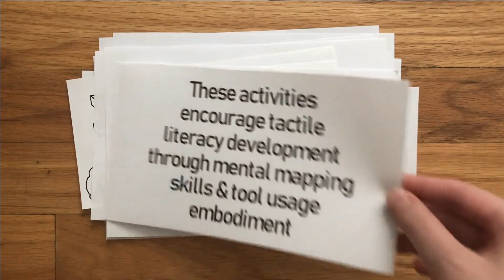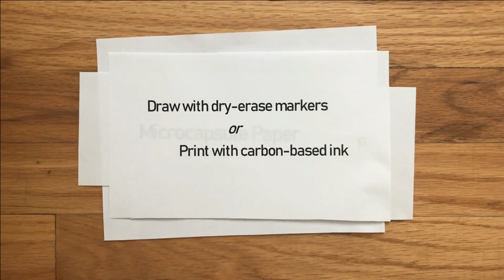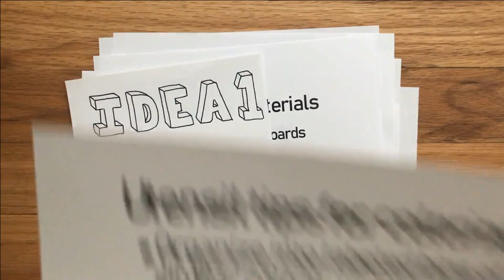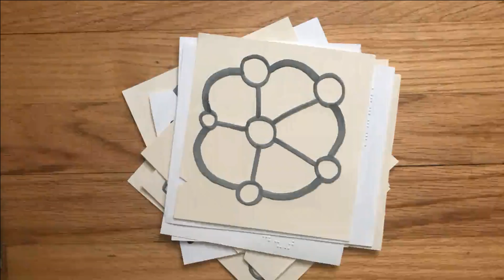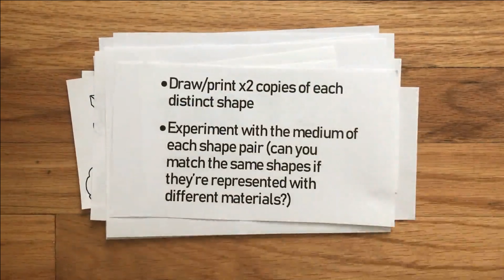Tactile Literacy Activity Ideas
DIY project ideas to help develop tactile acuity through mental mapping techniques and tool usage embodiment.

These activities are intended for blind and visually impaired individuals, teachers of the visually impaired, and parents of BVI children. The demonstrator is a sighted tactile designer but the videos showing the activities were done with a blindfold on.

Video description:
DIY Project Ideas for Developing Tactile Literacy Skills
These activities encourage tactile literacy development through mental mapping skills and tool usage embodiment
Explore Materials:
Add an orienting notch in the top left corner of each page to help with navigation.

Microcapsule paper:
[time-lapse showing a sheet of microcapsule paper sectioned off into four equal parts, with shape drawings in each]
[video showing swell machine puffing the lines]
Draw with dry-erase markers or print with carbon-based ink

Slate and stylus:
[video showing a marker drawing being traced with a slate and stylus]
Heavier cardstock is sturdier.
Draw or print shapes with a thick line to use as a guide

Fabric Paint:
[video showing a cluster of triangles being drawing with fabric paint]
Let dry overnight

Explore New Materials: Sensational Blackboards, Embroidered lines, glue plus string
[video showing all raised line shapes, with hands shuffling them around]

Idea 1: Coloring
[video showing hands exploring a shape, then coloring from a selected 5 color palette]
Utensil tips for coloring: organize labeled bins of similar colors, add braille labels or other crayon color identifiers, pre-select a limited color palette to pull from

Idea 2: Practice using tools
[video of hands cutting out a cluster of triangles. All fingers are above the sheet and the left hand guides the scissors along the raised line]
Tool Usage Tips: Beginners should use safety scissors or start with a spotter, keep free hand above paper at all times, use your free hand to guide the blade along the raised line

Idea 3: Shape Identification
[video of hands exploring the various shapes]
Idea 4: Matching Game
[video showing hands matching shape pairs]
Draw/print 2 copies of each distinct shape
Experiment with the medium of each shape pair (can you match the same shapes if they’re represented with different materials?)

ATLAS, University of Colorado Boulder